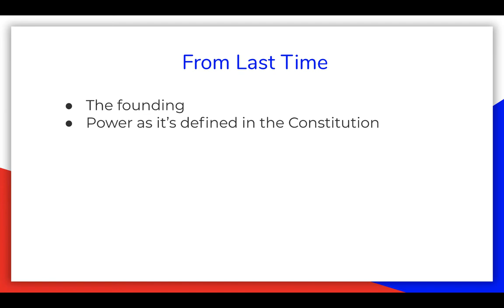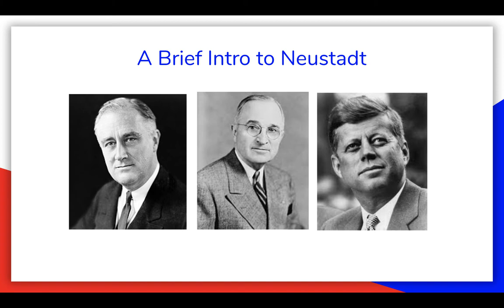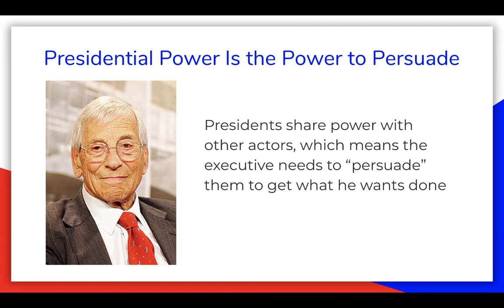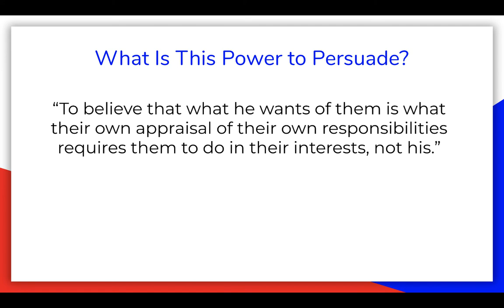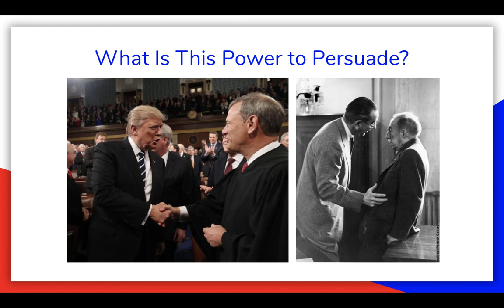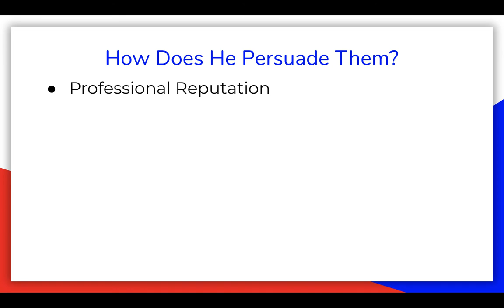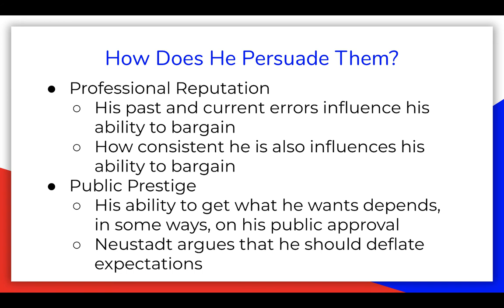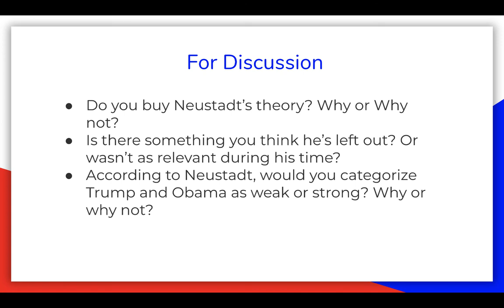Week 3 Neustadt